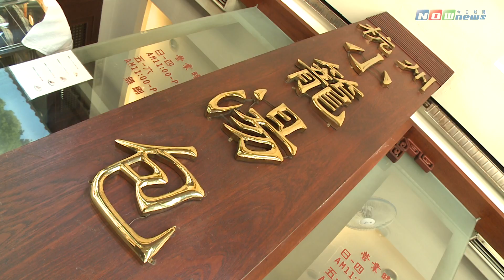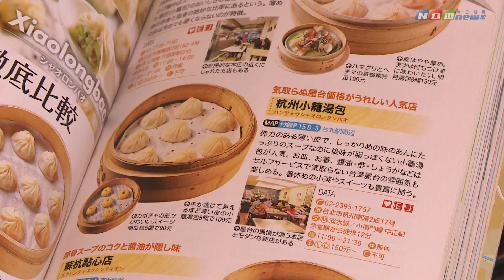【今日美食賞】 觀光客指名美食！ 細皮嫩肉小籠湯包~